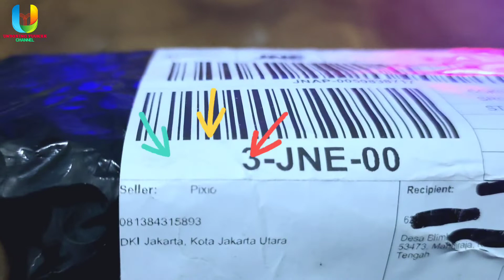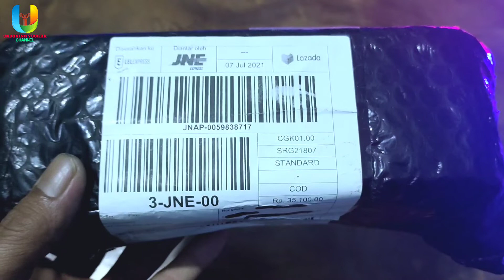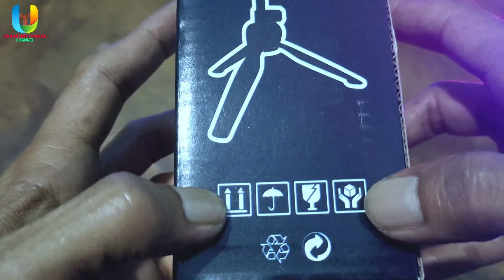TRIPOD PLUS TONGSIS HP Murah Berkualitas 30 Ribuan S8 Multifungsi | Youtuber Vlog HP Wajib Punya !!!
Assalamualaikum temen-temen unboxing. 🙏

Tripod yang bisa juga digunakan untuk tongsis ini mempunyai multifungsi yang sangat berguna sekali bagi para youtuber pemula atau bagi yang mengawali sebagi content creator.

Tripod stand hp ini juga bisa digunakan unyul live tiktok, live streaming dan juga bisa digunakan untuk selfie untuk foto kenangan temen-temen.

Tripod seharga 30 ribuan ini kita beli di Lazada tepatnya di toko Pixio, link toko ada di bawah deskribsi box ya.

Mari berteman 🥰